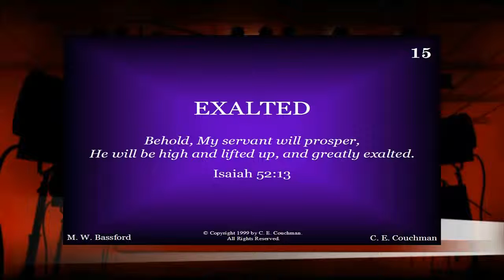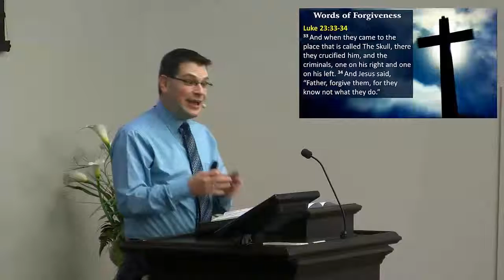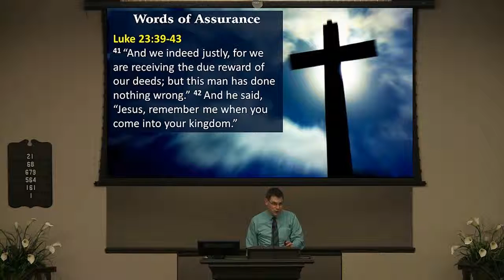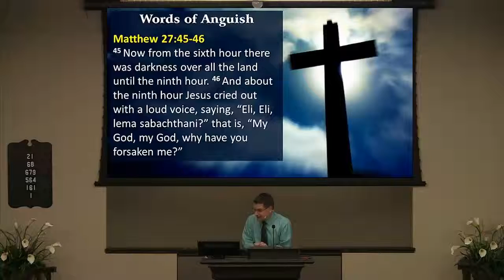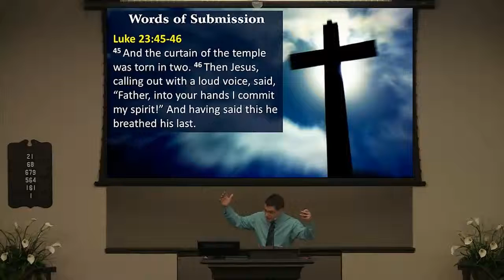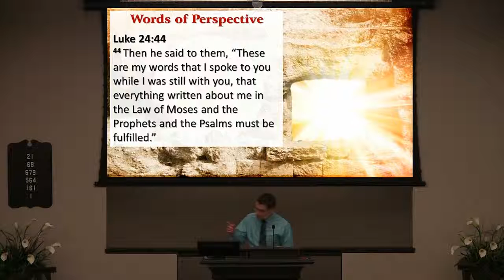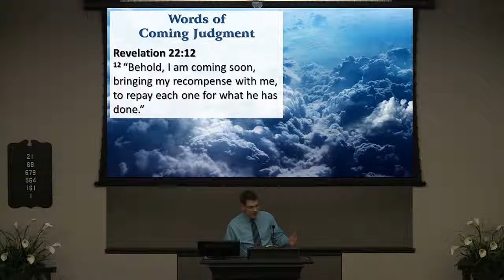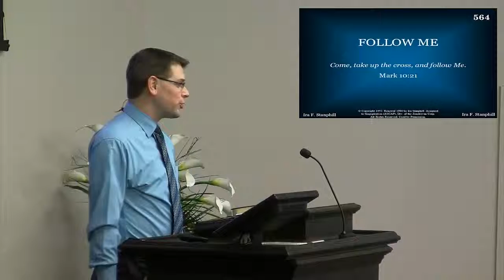130331 AM The Last Words of Jesus and Why They Still Matter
The Last Words of Jesus and Why They Still Matter A. Famous "last words" are a special form of quotation and perspective that fascinate many people. B. Have you ever considered the last words of Jesus and what we can learn from them?I. Words from the Cross A.  Luke 23:33-34- words of                                that encapsulate his entire mission. B. Luke 23:39-43- words of                                that there is more than meets the earthly eye. C. John 19:25-27 -words of                              that reveal his concern for his loved ones. D. Matthew 27:45-46-words of                          that convey the horrific consequences of sin. E. John 19:28- words of                         that demonstrate his relatable humanity . F. John 19:30- words of                       that reflect the fulfillment of God's eternal purpose. G. Luke 23:45-46 -words of                      in anticipation of a reunion with his heavenly Father. II. Words after His Resurrection -A.  Matthew 28:10- words of                                that there is nothing to fear. -B. Luke 24:36-39 -words of                             that he had indeed conquered death. -C. Luke 24:44- words of                           on the big picture of God's revelation to mankind. -D. John 20:29- words of                       for those who believe though they have not seen. -E.  John 21:15-17 -words of                                that testify to the grace of God. -F. Matthew 28:18- words of supreme                       as the central figure in all of human history. -G.  Matthew 28:19-20-words of                            that shape the rest of his disciples' time on earth. Ill. Words at the Close of God's Revelation to Mankind A. Revelation 22:12- words of coming                        and inescapable accountability to God. -C. Revelation 22:13 -words of                  that focus the universal reason for everything on him. -D.  Revelation 22:16-words of                              for his churches. -E. Revelation 22:20- words of                        that he is coming again.